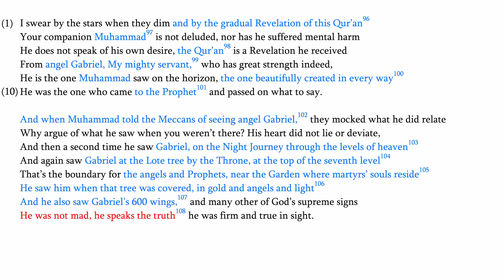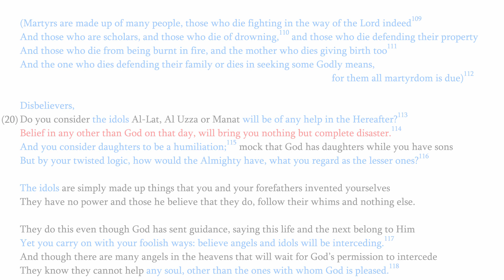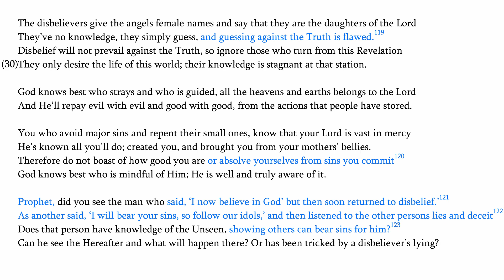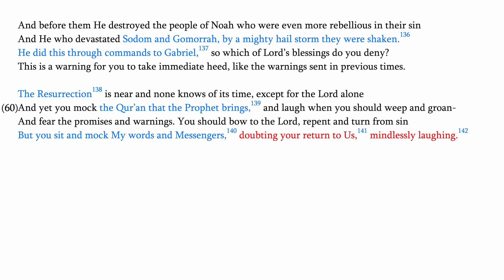𝐐𝐮𝐫𝐚𝐧 𝐂𝐡𝐚𝐩𝐭𝐞𝐫 𝟓𝟑: 𝐒𝐮𝐫𝐚𝐡 𝐀𝐧-𝐍𝐚𝐣𝐦 - 𝐓𝐡𝐞 𝐒𝐭𝐚𝐫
Chapter summary:

The futility of the idols of Mecca, the rank of the angels and their intercession, man's humble origins and his lofty potential, and the ultimate end on the Day of Judgment are referenced in this chapter.

References:
Chapter 53 - The Star

Book PDF-Text:
Chapter 53 - book